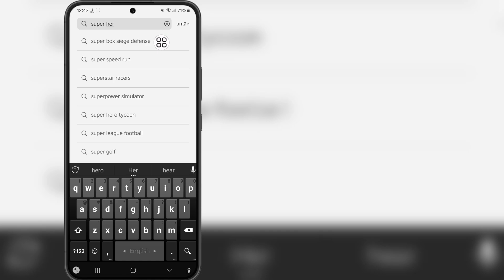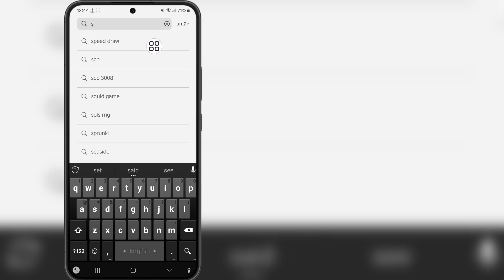วิธีแก้ไข Roblox Mobile "เข้าร่วมประสบการณ์นี้ อัปเดตการตั้งค่าความเหมาะสมของเนื้อหาของคุณ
สวัสดีเพื่อน ๆ
ในวิดีโอนี้ ฉันจะแสดงวิธีแก้ไข Roblox Mobile "เข้าร่วมประสบการณ์นี้ อัปเดตการตั้งค่าความเหมาะสมของเนื้อหาของคุณ

หากวิดีโอนี้มีประโยชน์กับคุณ โปรดสมัครรับข้อมูลจากช่องของฉัน หากคุณมีคำถามใด ๆ โปรดแสดงความคิดเห็นด้านล่าง

คำหลักที่เกี่ยวข้อง:---

เข้าร่วมประสบการณ์นี้ อัปเดตการตั้งค่าความเหมาะสมของเนื้อหาของคุณ

แก้ไข Roblox เพื่อเข้าร่วมประสบการณ์นี้ อัปเดตการตั้งค่าความเหมาะสมของเนื้อหาของคุณ

Roblox ไม่พร้อมใช้งานเนื่องจากการตั้งค่าบัญชี

วิธีเข้าร่วมประสบการณ์นี้ไม่พร้อมใช้งานเนื่องจากการตั้งค่าบัญชีของคุณ

Roblox ประสบการณ์นี้ไม่พร้อมใช้งานเนื่องจากการตั้งค่าบัญชีของคุณ iPhone

แก้ไขการตั้งค่าความเหมาะสมของ Roblox iPhone

แก้ไขการตั้งค่าความเหมาะสมของ Roblox Android